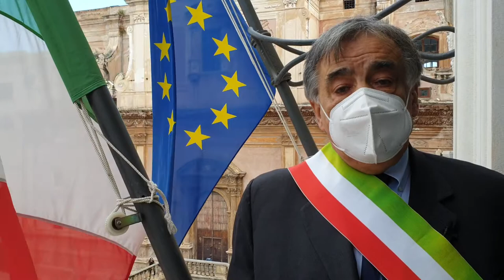Giornata nazionale in memoria delle vittime dell'epidemia da Coronavirus - Piantumato a un ligustrum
Intervenendo alla cerimonia, il sindaco Leoluca Orlando ha spiegato che si tratta di “una giornata della memoria dedicata alla vita, per una tragedia che continua. Al ricordo si unisce l'impegno, la speranza di un tempo in cui saremo liberi dalla paura e da questo contagio